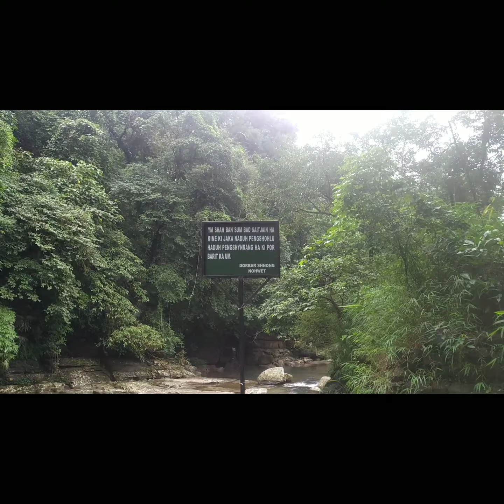living root bridge Ailad sap vlogs ( pung kynthei bad pung shynrang )nohwet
Ailad sap vlogs
 Meghalaya